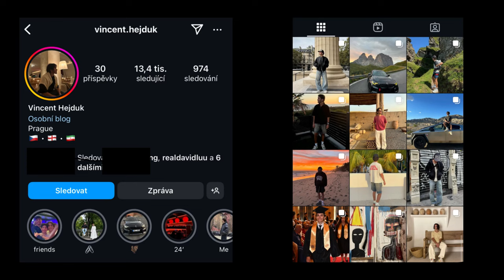100 dní tréninku...